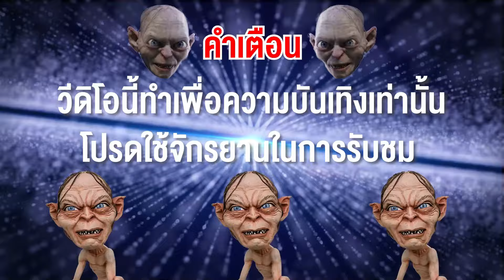สล็อตแตกง่าย สล็อตแตกหนัก สล็อตทุนน้อย สล็อต สล็อตแตกดี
เด็กต่ำกว่า 18 ปี ไม่ควรทำตาม รับชมด้วยความบันเทิงเท่านั้น ขอบคุณครับ

00:00 เริ่มเกมส์
00:15 เริ่มจากปั้นน้อยๆ
02:40 ขยับเบทเรียกแขกหน่อย
03:40 ดันสองร้อยไปสิ๊